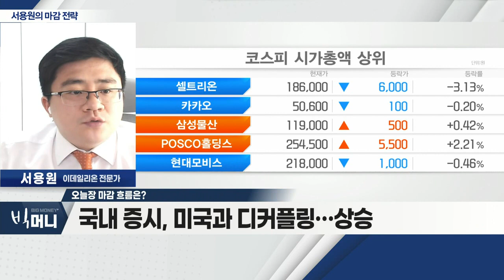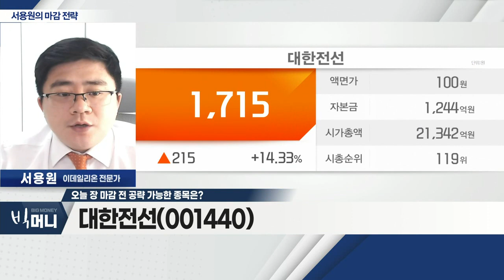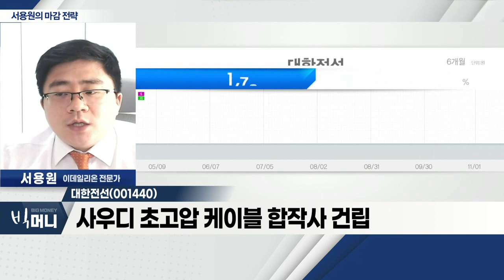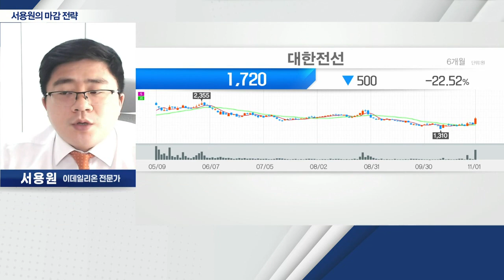대한전선(001440)... 초고압 케이블 통신케이블 생산 '호반건설' 인수_서용원 마감 전략 (20221101)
- 美 차익실현 매물에 하락 마감
- 국내 증시, 미국과 디커플링… 상승
- 삼성전자 60,000원 돌파ㆍ외국인 매수세
- 사우디 네옴수주지원단 다음달 파견 기대감

- 초고압 케이블 통신케이블 생산 '호반건설' 인수
- 사우디 초고압 케이블 합작사 건립
- 사우디 투자부 장관 방한 기대감
- 외국인ㆍ기관 매수세